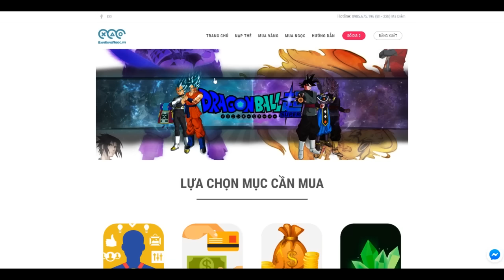Mở Nội Tại VÀ LÀm Nhiệm Vụ Cho Clipnhuc Tập 13 - Ngọc Rồng Online